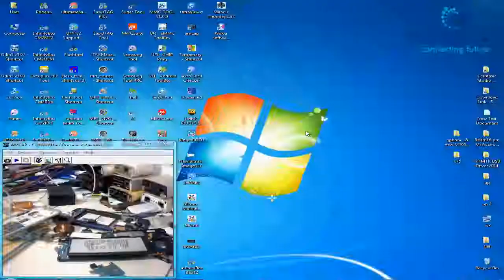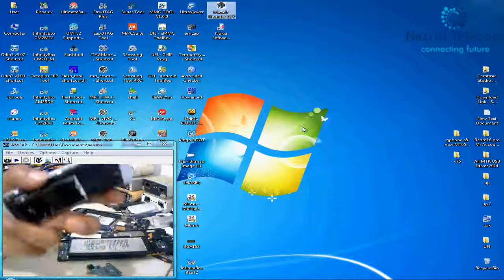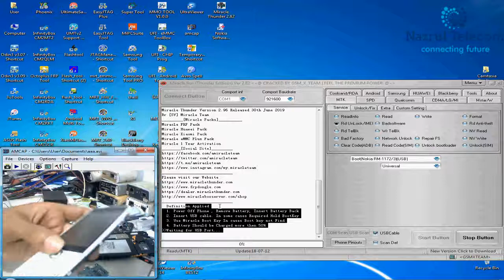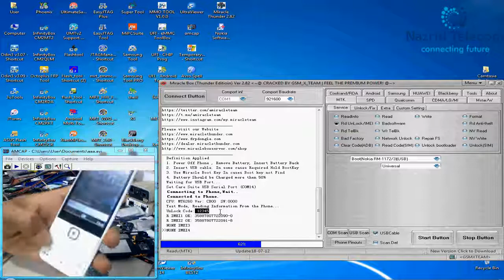nokia 230 rm -1172 unlock code read done